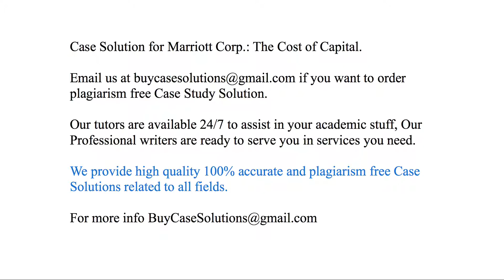Case Solution Marriott Corp. The Cost of Capital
Marriott Corp. The Cost of Capital Case Study Analysis & Solution

Marriott Corp. The Cost of Capital Case Solution & Analysis, Case Study Solution. Every Solution is prepared from scratch, top quality, plagiarism free.